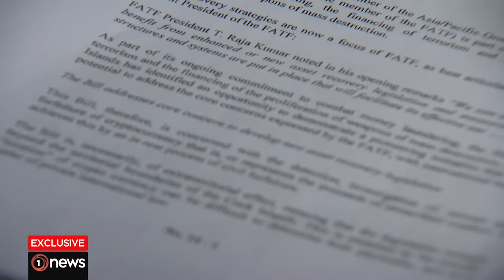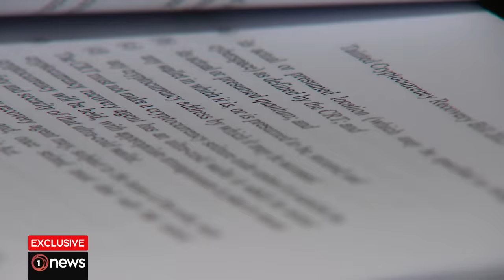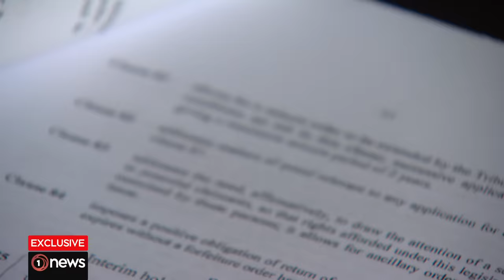'Spy film type thing' - Alarm grows over Cook Islands cryptocurrency bill | 1News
The legislation tabled in Parliament has far-reaching and potentially serious international ramifications.